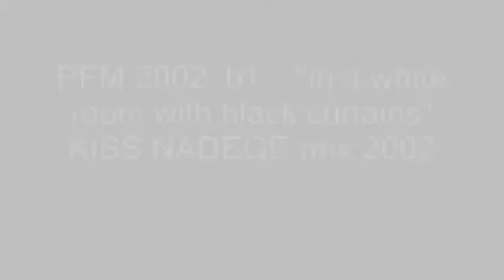b1) in a white room with black curtains - kiss nadege rmx 2002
PFM2002 Various‎-- . rmx´s  2002
in a white room with black curtains - cream

kiss ludy, kiss nadege